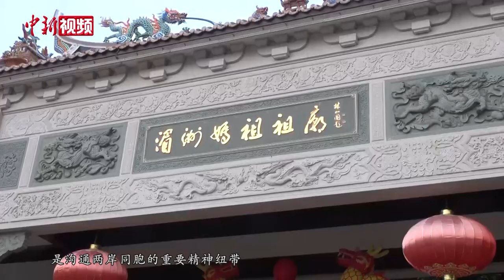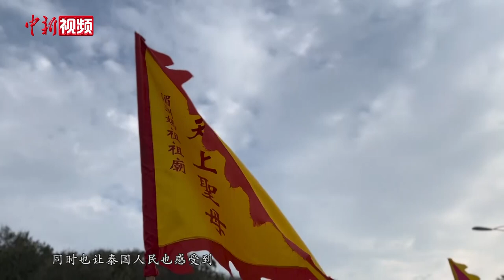春祭妈祖大典福建湄洲岛举行 台湾信众赴祖庙进香朝拜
5月12日，农历三月廿三，时值妈祖诞辰日，纪念妈祖诞辰1063周年大会暨癸卯年春祭妈祖大典在福建莆田湄洲岛举行。海内外妈祖文化机构代表、妈祖敬仰者及各界人士等近万人齐聚，同谒妈祖，缅怀妈祖立德、行善、大爱的精神。

旌鼓擂动，礼炮齐鸣，当天上午，癸卯年春祭妈祖大典拉开帷幕。湄洲妈祖祖庙董事会董事长林金赞率陪祭人着传统礼服，手持素香，遵照传统礼法，虔诚进谒，迎神、奠帛、读祝文、行三跪九叩礼，祈愿国泰民安、世界和平。